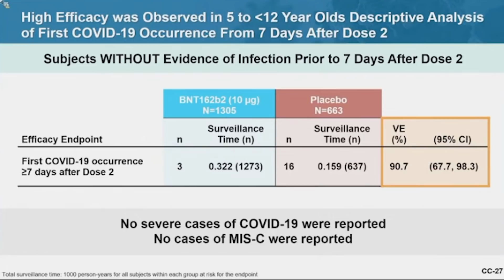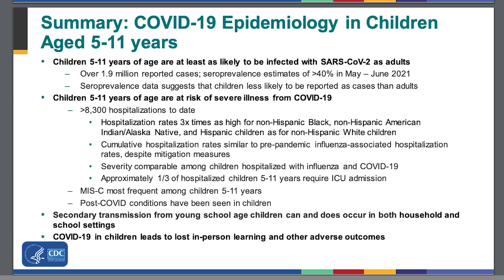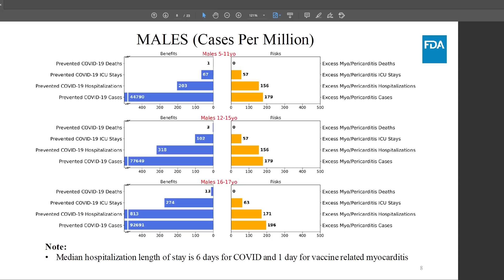I am Torn... What Pfizer did and did not tell us...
Big thanks to the Risk Calculation Excel files provided by the viewer, Everton: